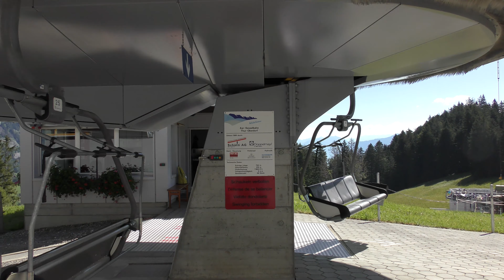Wildhaus-Oberdorf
Rare télésiège suisse de la gamme UNI de chez Doppelmayr.
Premier télésiège débrayable 4 places du domaine skiable de Toggenburg.
C'est la remontée principale de la station de Wildhaus.
L'emplacement précis de la gare aval s'appelle Thur.
La gare aval est motrice et tension.
Il remplace un TSD2 VonRoll (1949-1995) et un TSF2 Habegger (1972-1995).

Données techniques :

Type : TSD4 - Télésiège débrayable 4 places
Constructeur : Doppelmayr
Année de construction : 1995

Altitude aval : 1020 m
Altitude amont : 1234 m
Dénivellation : 214 m
Longueur : 792 m
Vitesse : 5 m/s
Débit : 1800 p/h

Type de gares : UNI
Type de pinces : DT-104
Type de sièges : 4E95
Nombre de sièges : 48
Diamètre du câble : 36 mm
Puissance du moteur (au démarrage) : 307 kW
Puissance du moteur (en service) : 209 kW

Gare motrice : aval
Gare tension : aval
Type de tension : hydraulique

Durée du trajet : 3 min

=== Localisation / Location ===
Suisse / Switzerland
St-Gall / St. Gallen
Wildhaus (Toggenburg)

=== Sommaire / Summary ===
00:00 Introduction
00:08 Gare aval extérieur / Bottom station (outside)
01:12 Gare aval intérieur / Bottom station (inside)
03:26 Machinerie / Machinery
04:59 Ligne / Line
08:06 Gare amont / Top station